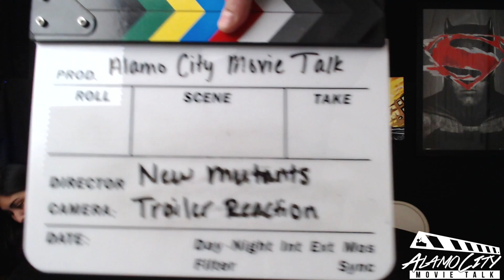New Mutants Official Trailer REACTION and Review